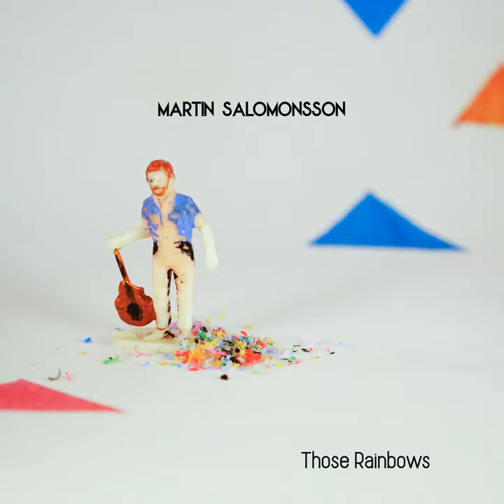Those Rainbows (Radio Edit)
Those Rainbows (Radio Edit) · Martin Salomonsson

Those Rainbows

Producer: Martin Salomonsson
Co Mixer: Kristofer Göransson
Mastering Engineer: Hans Olsson Brookes